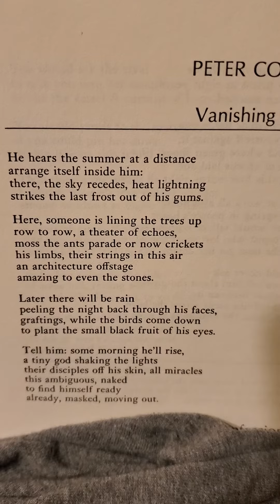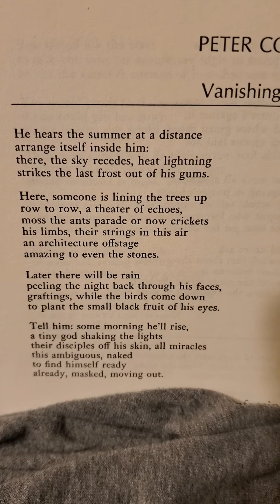'Vanishing Point', by Peter Cooley